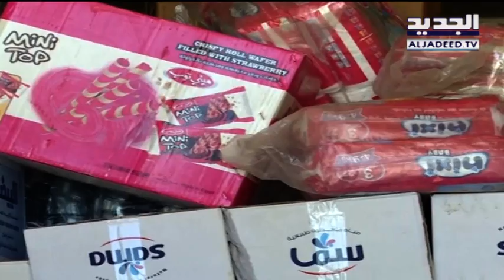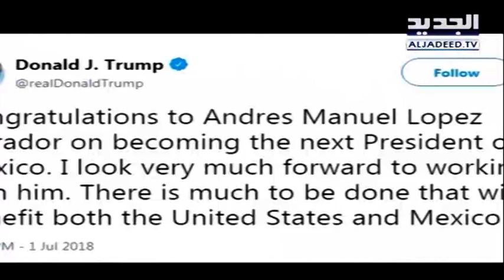نشرة أخبار الظهيرة 02-07-2018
نشرة أخبار الظهيرة ليوم الأثنين  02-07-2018  مع شادي خليفة من قناة الجديد